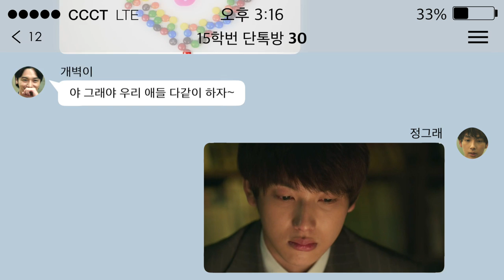ㅋㅋㅋ CCC 단톡방 이야기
[CCC-45초]15학번 단톡방